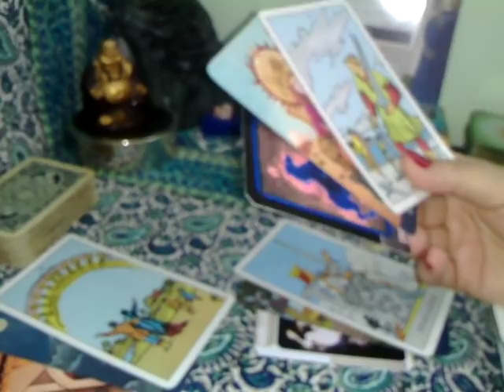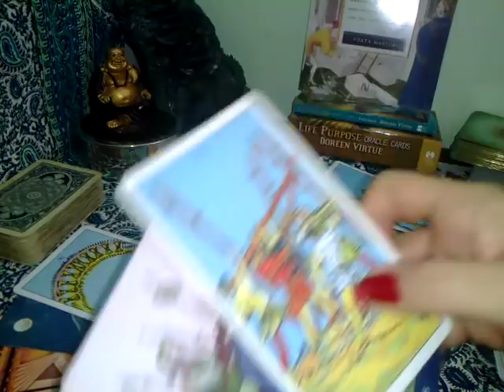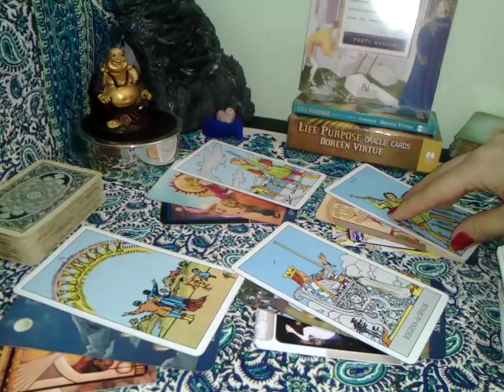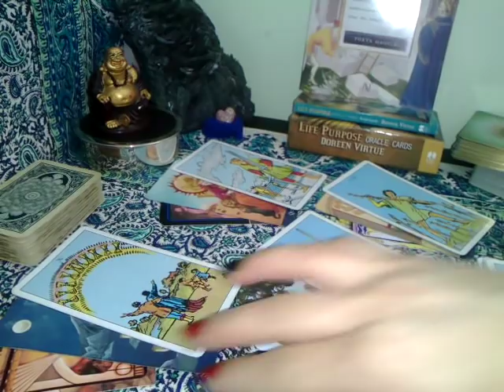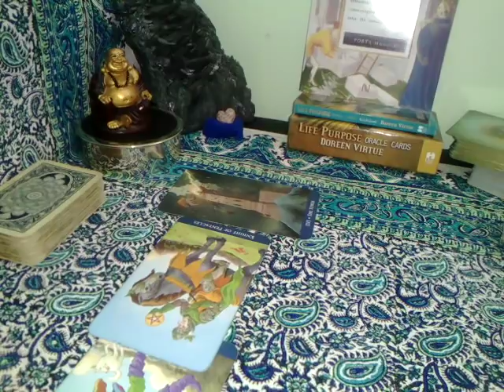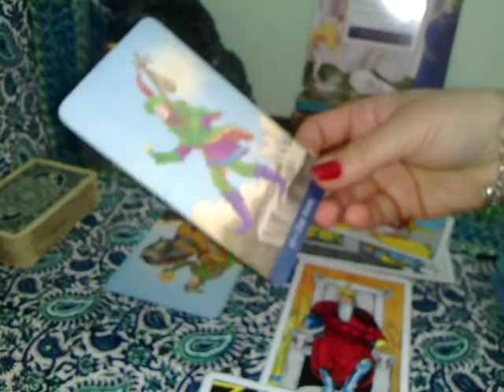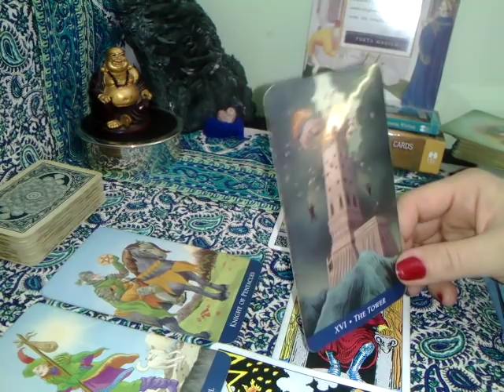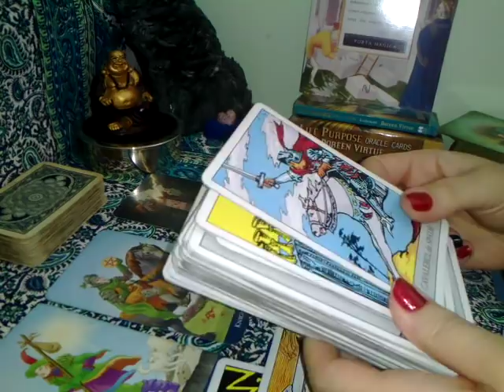SAGETATOR - APRILIE - PARTEA 2 + Dragoste